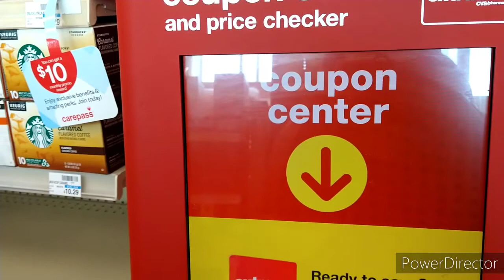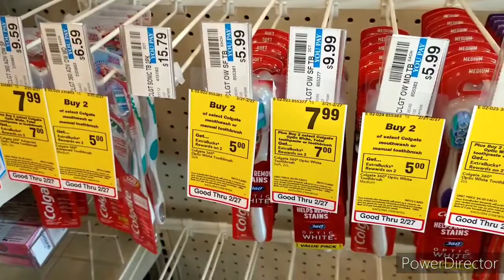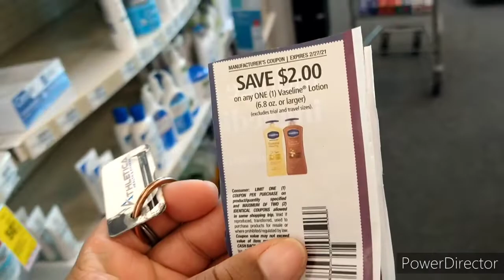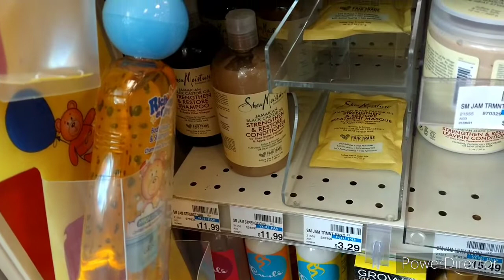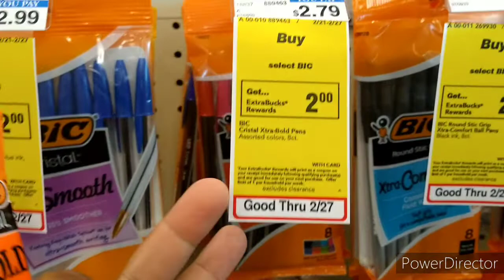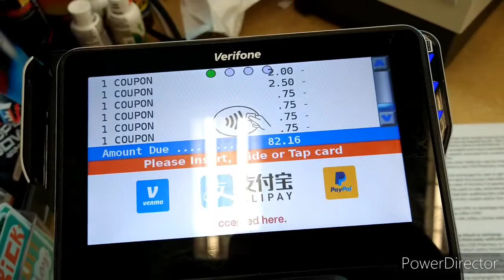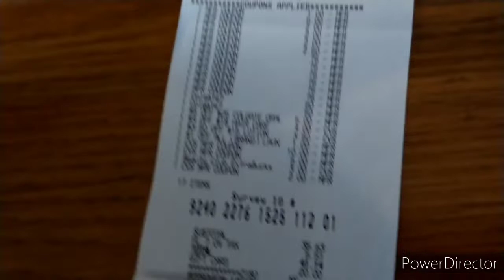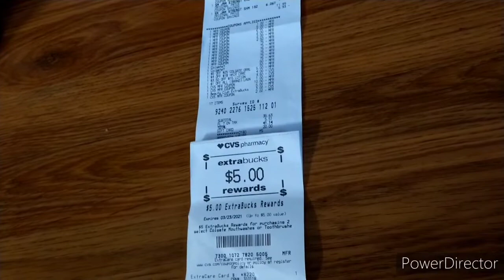CVS HAUL 2/21-2/27 | spend $41.14 get back $31 ECB!!! | 17 items only $.60 each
My CVS Haul
from 2/21-2/27

A $94.14 Value of items for
only $10.14 or $.60 each!